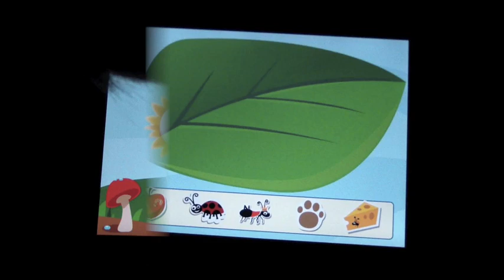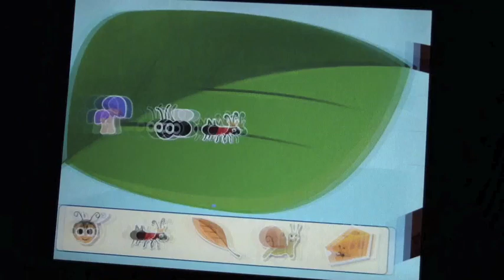Bug Games / Brainy Bugs - for iPad, iPhone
App features 5 games & activities with phonics, counting, puzzles, music, sticker rewards & more! For iPad, iPhone, and iPod Touch.

For screenshots, more info plus free printable fun, visit us

BUG GAMES features 5 games and activities that feature the cute little critters that kids love! With vibrant illustrations, cute characters and unique game concepts, Bug Games exposes kids to phonics, numbers, pattern matching, musical melodies and gives them plenty of stickers for a job well done!

ANT TUNNEL CONSTRUCTION
The ants need help getting to their home! Touch to rotate tunnel pieces, and connect the path to complete the puzzle. Once done, watch a reward animation as the ants march through the tunnel. Multiple puzzles in progressing difficulty will keep your child challenged and having fun for a long time!

CRICKET CHORUS
The crickets are ready to croon a tune, just for you! Touch a song icon to hear them sing in 3-part harmony, OR touch each cricket yourself to step through the songs at your own tempo and rhythm. Cute animations and harmonies enhance the popular songs Three Blind Mice, Hot Cross Buns, The Farmer in the Dell, and London Bridge!

SPIDER CONNECT
The friendly spider needs help connecting her web! Touch the numbers in the correct order to help her complete the puzzle, and reveal the surprise picture after each round!

BUSY BEE PHONICS
The bees are busy building words, as the butterfly emerges from its chrysalis! Drag the letters - in the correct order - and hear each letter pronounced phonetically. As the word is completed, the flowers come together, the word is read, and the butterfly emerges a bit more from her chrysalis! (For a hidden surprise, try touching the snail as well!) Grown-ups can select between uppercase or lowercase letters in the Settings menu to customize the game for their child.

STICKER ACTIVITY
Kids love getting a reward for a job well done, and Bug Games lets them collect stickers of all shapes and sizes as they progress through the different games and activities. The incentive keeps them having fun while they learn -- try to collect them all!